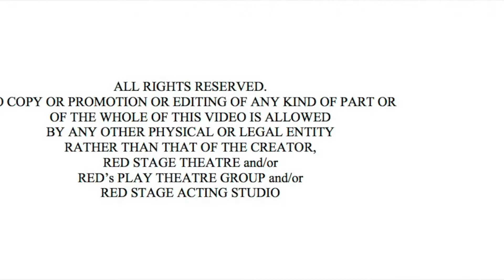Ophelia Trailer 1